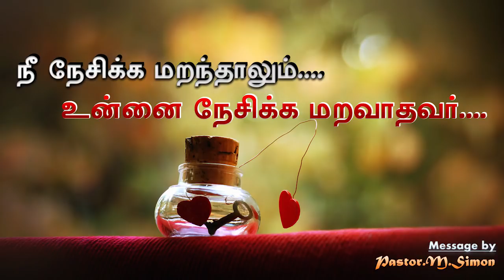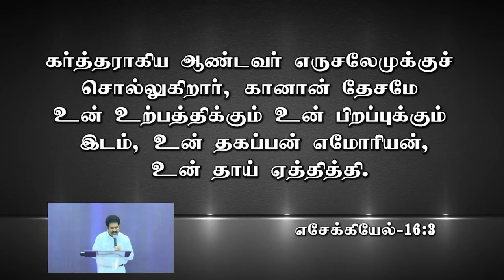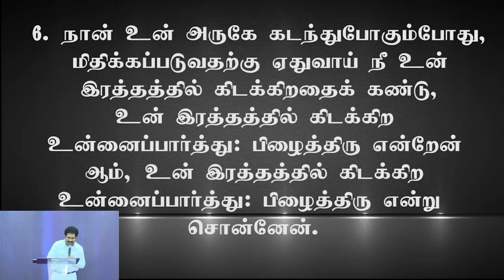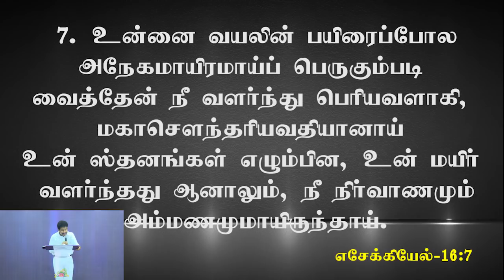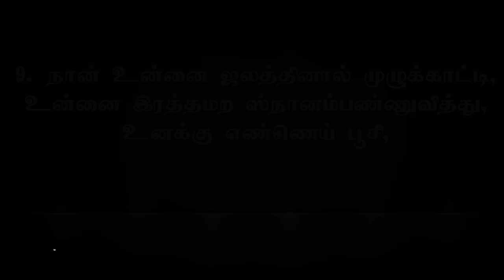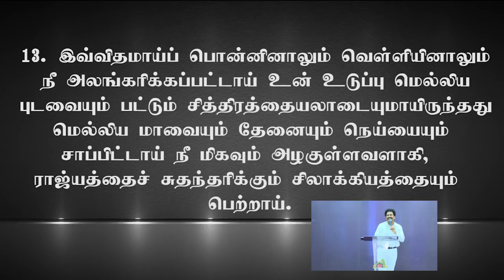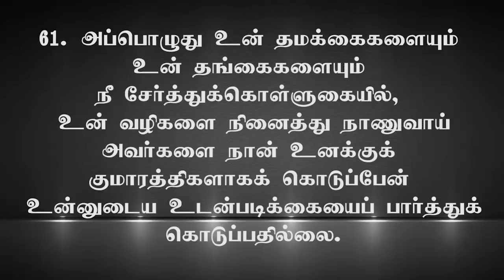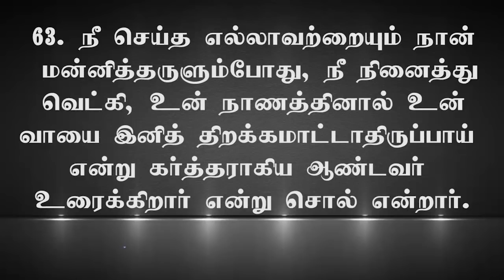" நீ நேசிக்க மறந்தாலும் ... உன்னை நேசிக்க மறவாதவர் " | Message By Pastor M. Simon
NO:33, Thiruvalluvar St, Puzhal, Chennai - 66